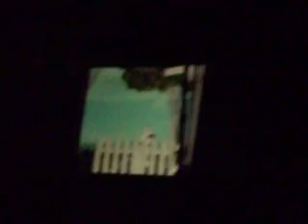young wild things tour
fall out boy appearing on stage!